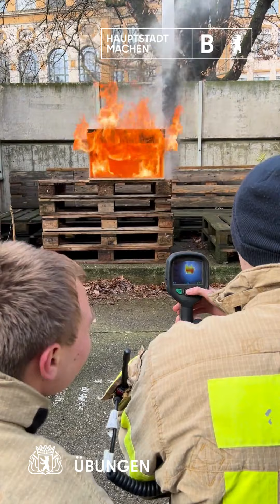HelmsuchtKopf - Die Lehrfeuerwachen der Berliner Feuerwehr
🔥Die Lehrfeuerwachen der Berliner Feuerwehr 🚒

Als angehende Brandmeisterinnen und Brandmeister durchlaufen unsere Nachwuchskräfte ihr letztes Wachpraktikum vor der Laufbahnprüfung in einer unserer 3 Lehrfeuerwachen. Mit erfahrenem Personal und praxisnaher Ausbildung wird nicht nur theoretisches Wissen vermittelt, sondern auch auf den Alltag im Wachleben vorbereitet. 📚💼 🚒